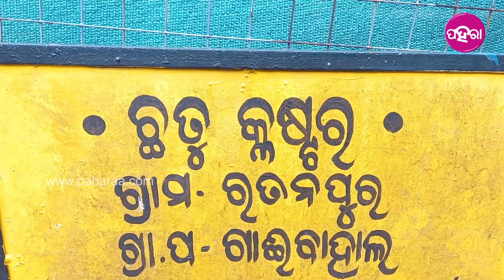Mushroom Farming by SHG: ଧିଙ୍ଗରି ଛତି, ପୁଆଲ୍ ଛତି କରୁଛନ୍... ବନେ ଦୁଇ ପଏସା କମଉଛନ୍ SHG ମାଁ...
ମହିଲାମାନଙ୍କୁ ସଶକ୍ତ କରବାର୍ ଲାଗି ସବୁବେଲେ କାମ୍ କରୁଛନ୍ ରାଜ୍ୟ ସରକାର୍। ଭିନ୍ ଭିନ୍ ଯୋଜନା ମାଧ୍ୟମ୍ ନେ ମହିଲାମାନଙ୍କୁ ଆର୍ଥିକ୍ ରୂପେ ଆତ୍ମନିର୍ଭର୍ କରବାର୍ ଲାଗି ଚେଷ୍ଟା କରୁଛନ୍ ସରକାର୍। ବଲାଙ୍ଗିର ଜିଲ୍ଲାର ଦେଗାଁ ବ୍ଲକ ଗାଇବାହାଲ ପଞ୍ଚାୟତର ରତନପୁର ଗାଁର ମାଁ ଲକ୍ଷ୍ମୀ(କ) ଏସଏଚଜି ମାଁମାନେ ଛତି ଚାଷ୍ କରିଛନ୍। ଦିନକ 15 କେଜି ଛତି ବାହାରୁଛେ ଆର୍ ପ୍ରତି କେଜି 200 ଟଙ୍କା ଲେଖାଁ ବିକୁଛନ୍ ଆର୍ ବନେ ଦୁଇ ପଏସା କମେଇ ପାରୁଛନ୍। ତ କେନ୍ତା ହିସାବେ ସେମାନେ ଇ ଚାଷ୍ କରୁଛନ୍ ଆର୍ ଇ ବାବଦେ କାଣା ରହିଛେ ପୁରା ଖବର୍ ଜାନବାର୍ ଲାଗି ଦେଖୁନ୍ ଇ ଭିଡିଓ...